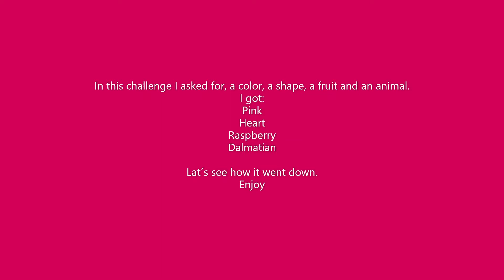Marker drawing - Challenge "The pink Dalmatian raspberry"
Hi you

For the Cutesie Cross challenge I got.
Pink - color
Dalmatian- animal
Raspberry- fruit
Heart - shape

What is the "The Cutesie Cross" challenge?

Black, white and grays are not colors, so can be used as you like.
The shape, color, animal and fruit given to you,  are your limits, and all must be in the artwork.
You are allowed to use the different shads/tones of the color.

Remember to use the TheCutesieCross in your title, description and/or in the tags.

Music is from Windows Videoeditor